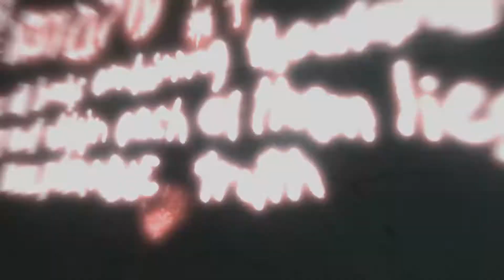Assassin’s Creed Ep. 30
Jerusalem, the twelfth century. Amidst the chaos of the Third Crusade, a Brotherhood of warriors rose to power. Shrouded in secrecy, feared for their ruthlessness, they alone would save the Holy Land, or destroy it. They were the Assassins